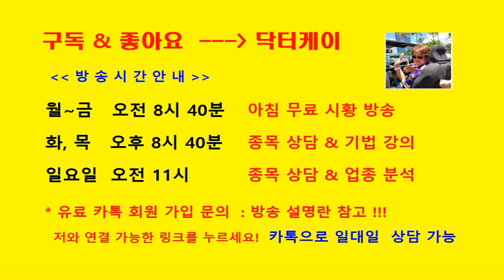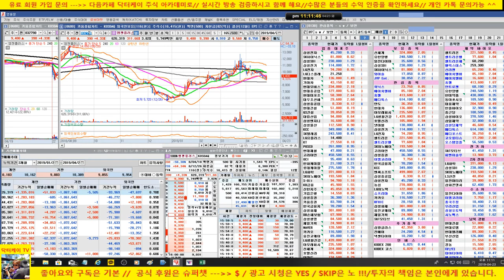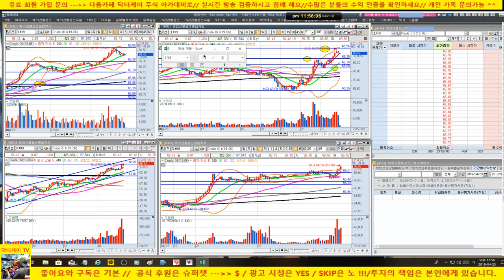주식으로 일당 50만원 벌기/190423/29승 3패/+2,271,571원/누적 +17,099,628원/분봉매매 강의 & 크루드오일 실전매매